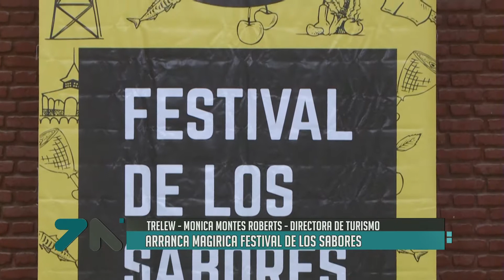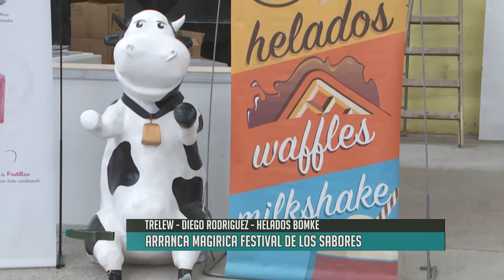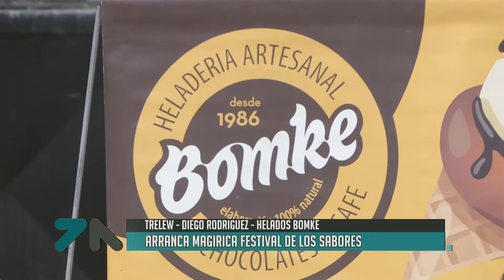Bomke presente en "Magirica" Trelew